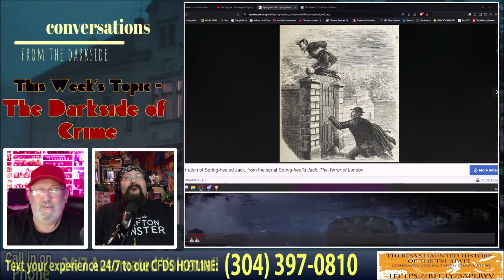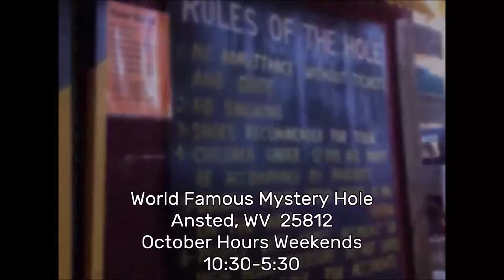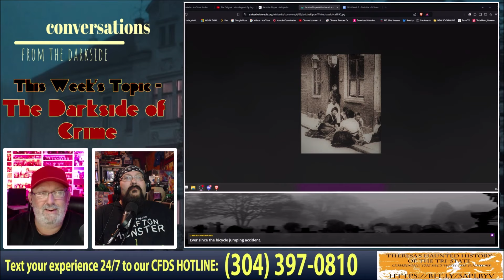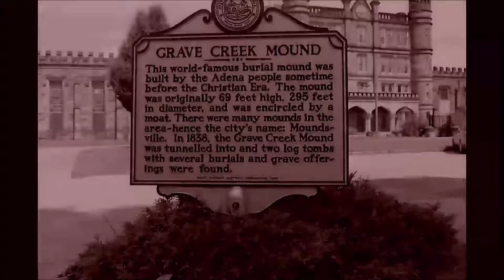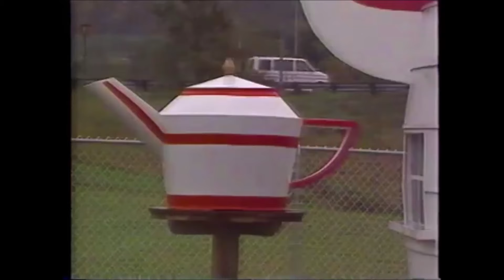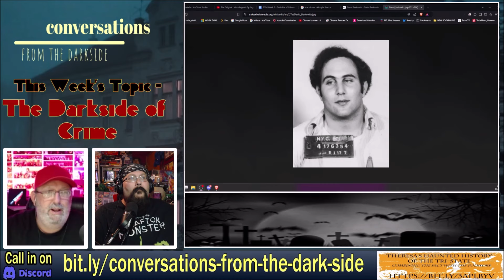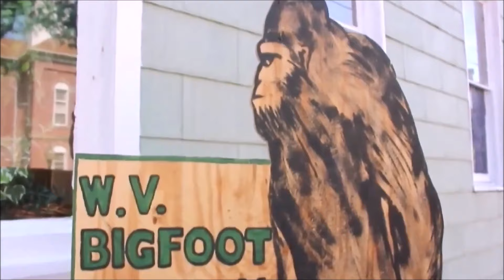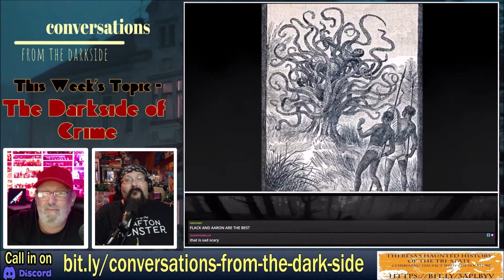Conversations From The Darkside - The Darkside of Crime! Join Flack & Amigo Aaron LIVE!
Conversations From The Darkside is back!  - Tonight's Topic - The Darkside of Crime!    Join Rob "Flack" O'hara and Amigo Aaron as we talk classic crime as it relates to the macabre. The sinister, and the unexpected.  Enjoy 2 hours of lighthearted conversation...and if lock those doors!